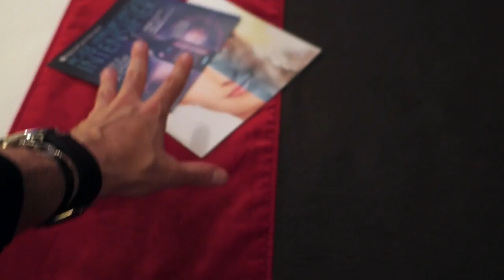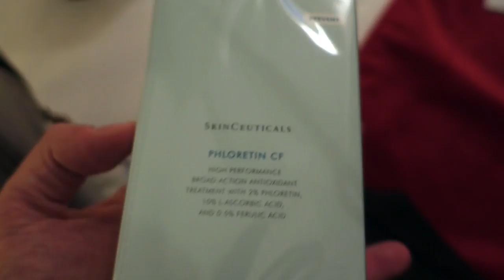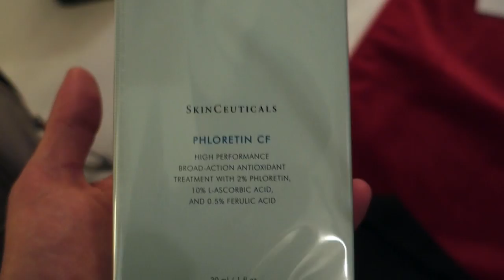Vlog 2 I Derma Center I Meet Tycia I L'Oréal Paris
✖️ Déroulez la barre d'informations, des Codes Promo et précisions vous y attendent ✖️

⚜ Retrouvez moi tout les vendredis à 16h sur la chaine Youtube de L'Oréal Paris France pour la saison 2 du BeautyTube ⚜

Deuxième partie du VLOG1.

Je vous fais découvrir le Derma Center avec les conseils très professionnels de Fanny. Diagnostic de peau et analyse des problématiques à résoudre grâce à une routine adaptée.
Tournage Je t'aime etc et rencontre avec Tycia durant le Live sur la chaine de L'Oréal Paris France.

🔎  Pour une collaboration Pro Marques/Influencer/Networks ...

🔴  Deliveroo : roo.it/pupatop
( 2,50€ sur votre commande )

⚜ Les produits offerts seront spécifiés dans chaque vidéo ⚜

Bonne visite et merci